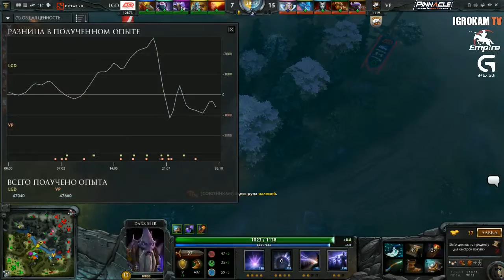Virtus Pro vs LGD Game 2